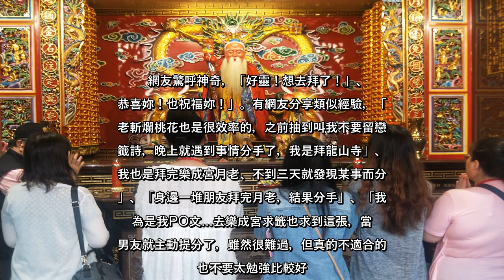✅ 人說「姻緣天注定」，很多人會去拜月老廟，祈求月老牽線遇見「對的人」；但據說若遇到了「不對的人」，月老也會幫忙斬斷孽緣。有位女網友就在Dcard分享她拜月老斬斷爛桃花的神奇故事，她陪朋友去拜月老，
✅  人說「姻緣天注定」，很多人會去拜月老廟，祈求月老牽線遇見「對的人」；但據說若遇到了「不對的人」，月老也會幫忙斬斷孽緣。有位女網友就在Dcard分享她拜月老斬斷爛桃花的神奇故事，她陪朋友去拜月老，月老指示現任男友非正緣，還建議她放棄這段感情，她回去當天就意外戳破男友謊言，切心分手了，她忍不住大呼：月老好靈驗。